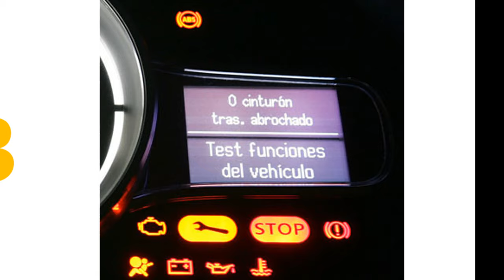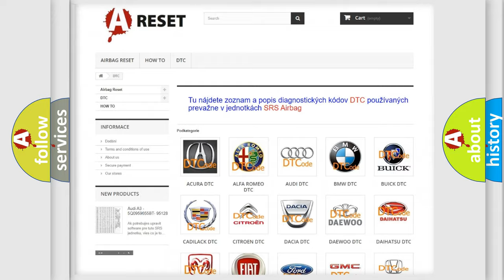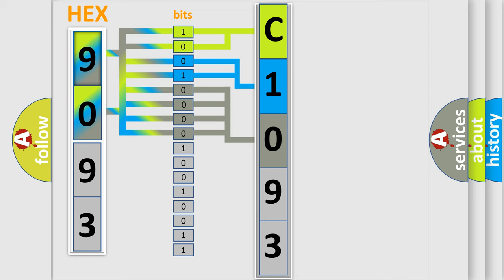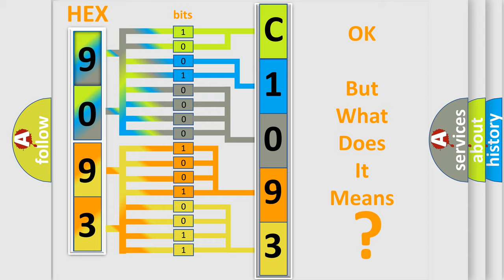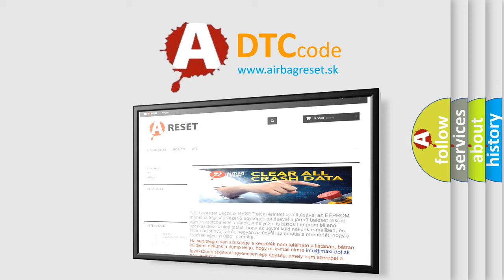DTC Jeep C1093-64 Short Explanation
Contents:
0:21 Basic DTC analysis according to OBD2 protocol standard.
1:48 Insight into programming
2:58 A diagnostically understandable description of the Diagnostic Trouble Code
3:05 Basic error definition

Make:
Jeep
Code:
C1093 64
Definition:
IMPLAUSIBLE DATA RECEIVED FROM PASSENGER BLIND SPOT SENSOR-ALIVEorSEQUENCE COUNTER INCORRECTorNOT UPDATED
Description:
With the ignition on. Vehicle speed greater than 6 mph (9.6 km or h). Blind Spot Module (BSM) does not receive messages from the Right Rear Blind Spot Sensor
Cause:
(F921) FUSED IGNITION SWITCH OUTPUT (RUN) CIRCUIT OPEN(Z907) GROUND CIRCUIT OPEN(D764) BLIND SPOT SENSOR DATA LINK LOW CIRCUIT OPEN(D765) BLIND SPOT SENSOR DATA LINK HIGH CIRCUIT OPENRIGHT REAR BLIND SPOT SENSORBLIND SPOT MODULE (BSM)
Failure Type: